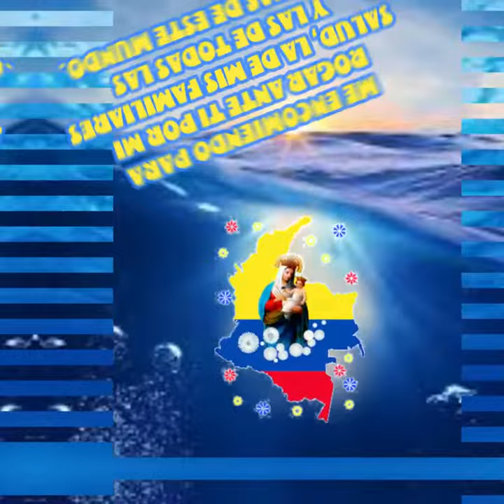VIRGEN DE CHINQUINQUIRA (ORACION)